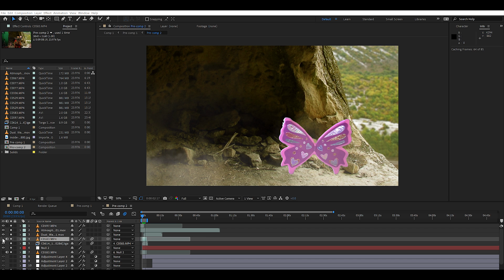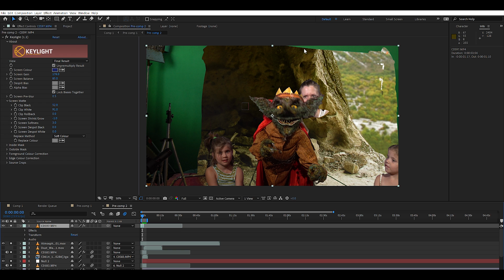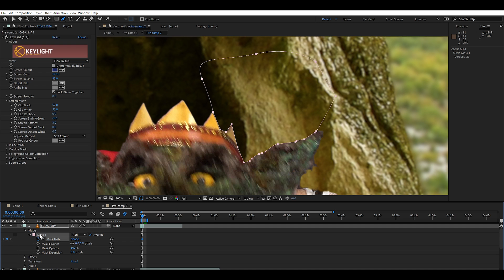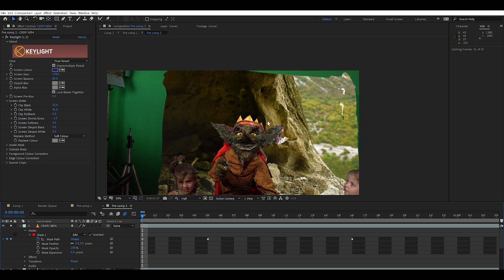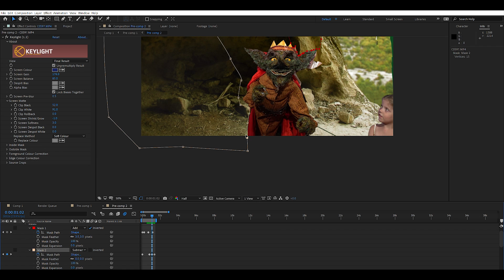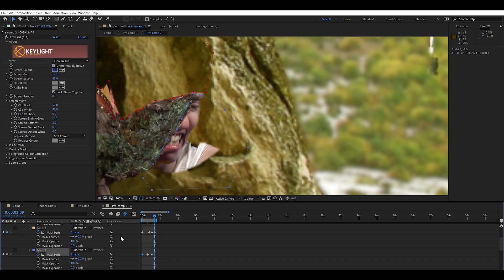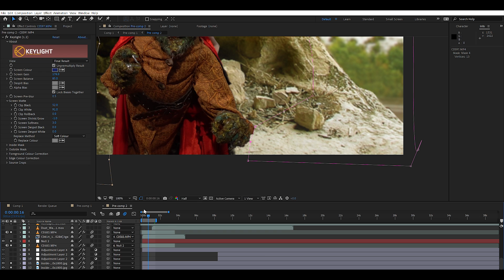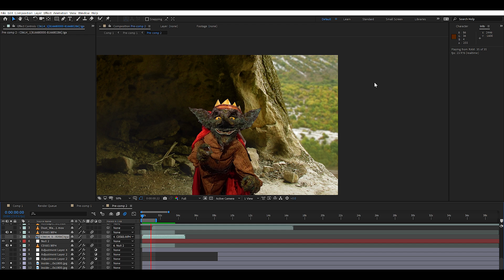How to delete a BLUE SCREEN: After Effects Tutorial + Rotoscoping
OK, today boys and girls we're going to delete a blue screen in after effects and do some mask work. We shot a green goblin puppet in front of a blue screen and we're going to load the footage into after effects. First we'll use the key effect and eye drop tool the blue. Play with the settings to your likings. Then we're going to use masks to make some garbage mattes. We'll have to animate the masks so we can cut out sections of the footage that we don't want. Using the 2 techniques of keying and masking you'll know how to pull off this effect! Rotoscoping can be boring!